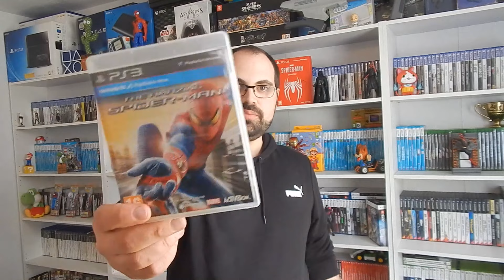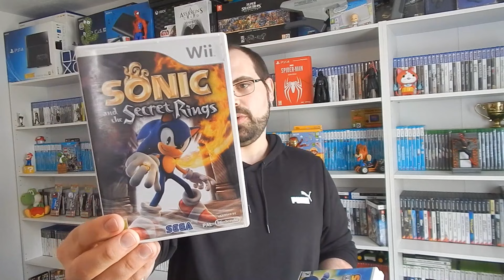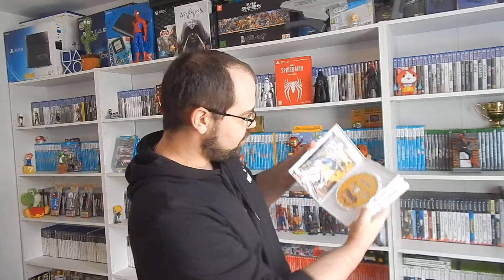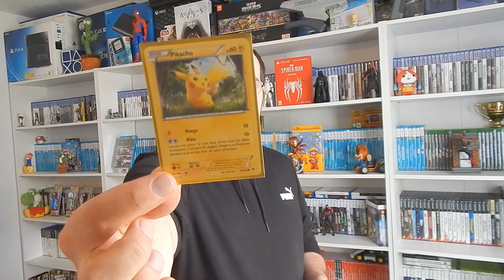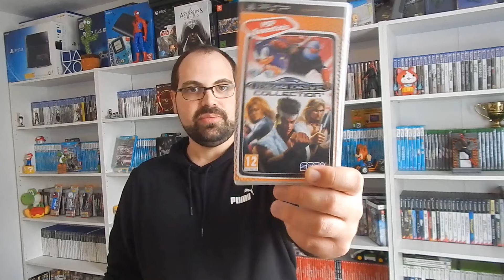Achats Avril 2024 + Trouvailles Vide Grenier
Vidéo achats du moi en 2 partie avec mes achats magasin, en ligne et mes trouvailles vide grenier